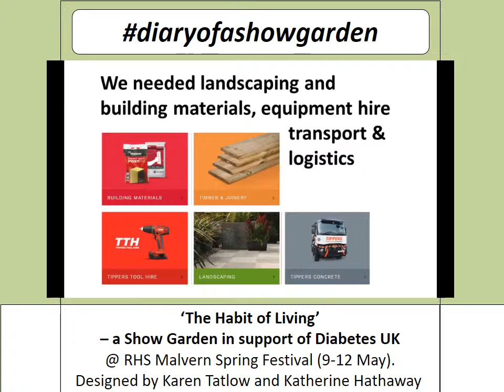The Habit of Living The Project Team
This is a little thank you to the project team who have come around us in support of the Habit of Living Garden - no doubt they'll crop up in later videos as we go through the show.